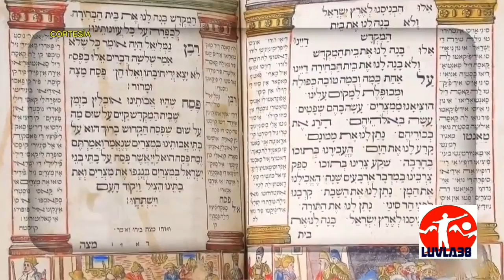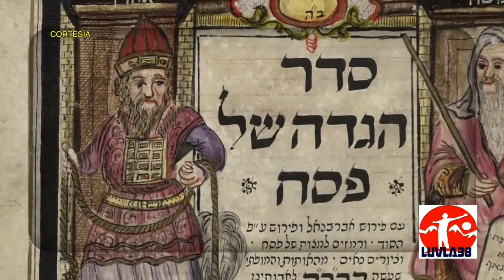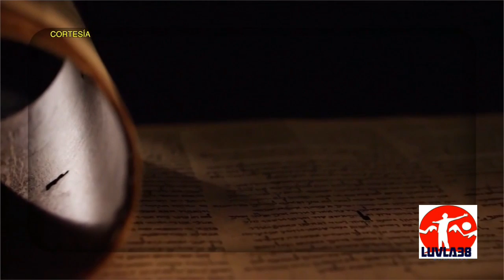Las Siete Fiestas Solemnes de Dios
Si todavia no te has Subscrito ami canal hazlo porfavor!